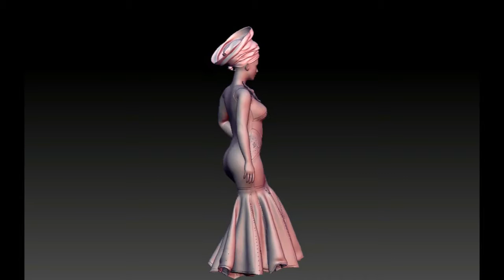Mono-strap Fish Gown Turntable